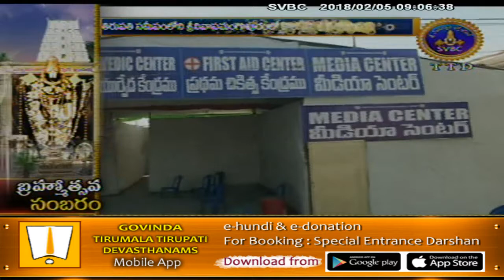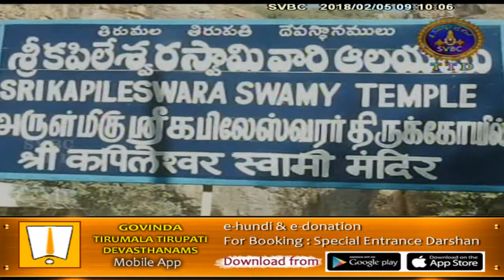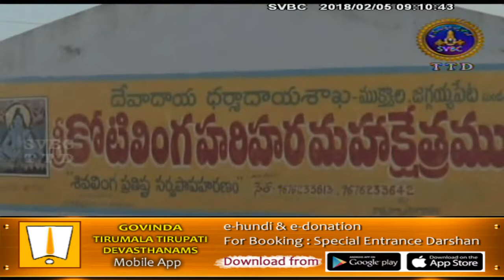Adhyatmika Viseshalu 9am | 05-02-18 | SVBC TTD